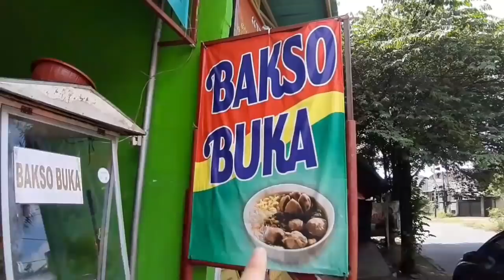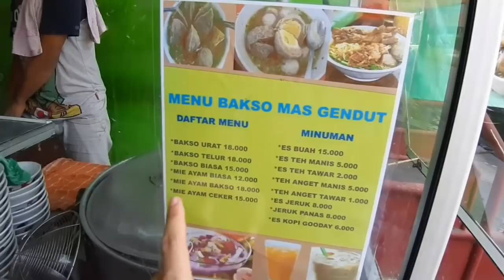TETELANNYA GRATIS !!! BAKSO MAS GENDUT PERNAH SEHARI MASAK 15 KG DAGING - INDONESIAN STREET FOOD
Bakso Mas Gendut

Harga 18K seporsi
Menu yang dimakan 30K
Kerupuk 2K

Berjualan jam 9 pagi sd 9 malam

Lokasi
BAKSO MAS GENDUT
Jl. Villa Melati Mas Raya, Jelupang, Kec. Serpong Utara, Kota Tangerang Selatan, Banten 15323